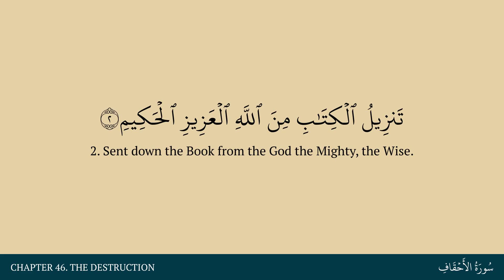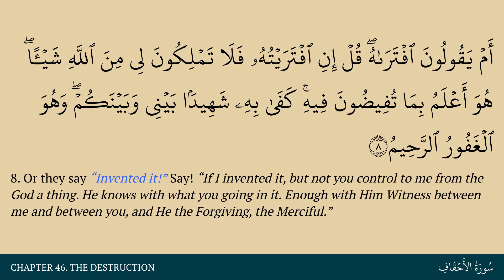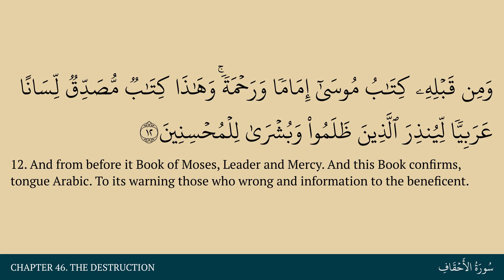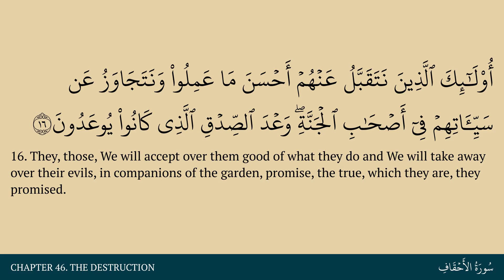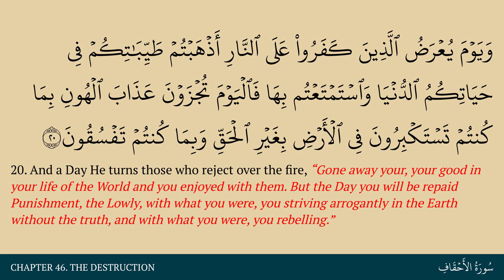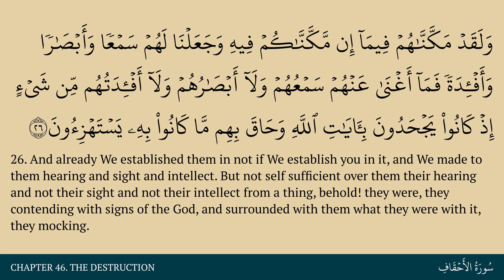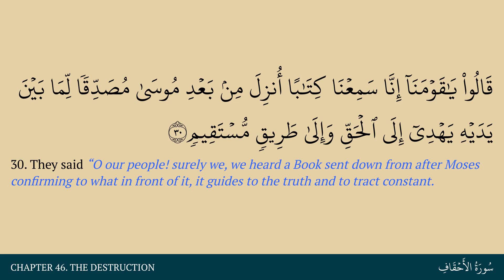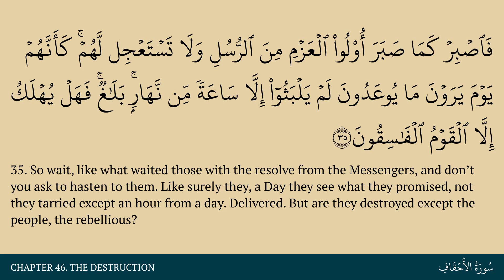Chapter 46. The Destruction in Arabic & English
An Arabic & English reading of Chapter 46 of the Quran.

0:00 Title
0:29 Sign 1
0:38 Sign 2
0:53 Sign 3
1:33 Sign 4
2:25 Sign 5
3:02 Sign 6
3:27 Sign 7
4:00 Sign 8
4:53 Sign 9
5:39 Sign 10
6:30 Sign 11
7:12 Sign 12
7:52 Sign 13
8:20 Sign 14
8:45 Sign 15
10:30 Sign 16
11:14 Sign 17
12:24 Sign 18
13:01 Sign 19
13:27 Sign 20
14:30 Sign 21
15:26 Sign 22
15:57 Sign 23
16:31 Sign 24
17:10 Sign 25
17:44 Sign 26
18:57 Sign 27
19:22 Sign 28
19:59 Sign 29
20:43 Sign 30
21:24 Sign 31
21:58 Sign 32
22:36 Sign 33
23:23 Sign 34
24:04 Sign 35